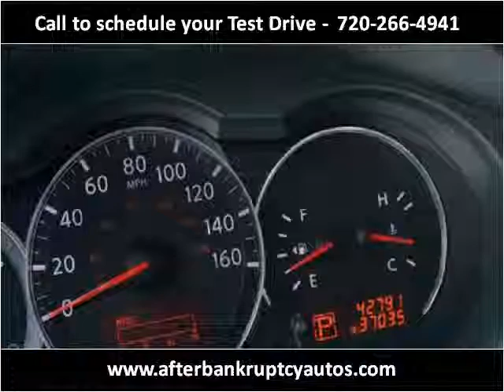2012 Nissan Altima Used Cars Littleton CO